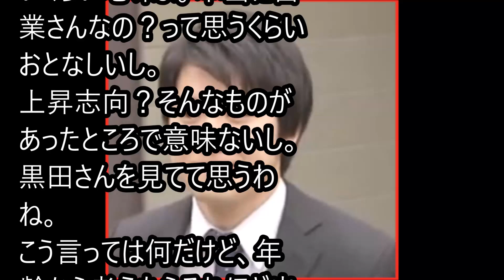【皇室】眞子さまのお相手についてどう思いますか？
テレビで略歴紹介と会見を見ましたが、会見はひどいものでした。宮内省の役人などに口止めされているのでしょうが、あまりにもひどい会見で、ほぼすべての質問に同じ「時期が来たら答える」という回答。極めつけは座右の銘・好きな言葉にすら、「時期が来たら」と同じ回答。おいおい、それは眞子様と関係ないお前個人のことなんだから、応えられるだろ、と。